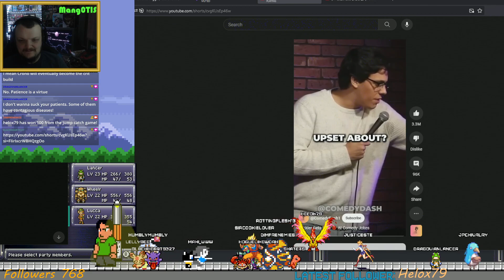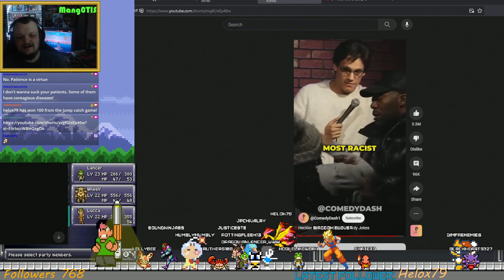Chrono Trigger 1st Playthrough P13